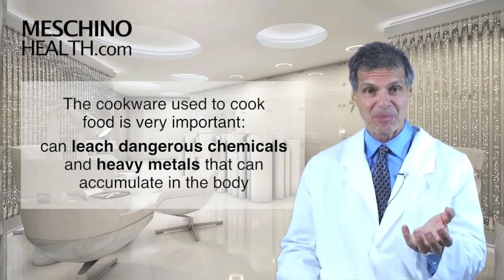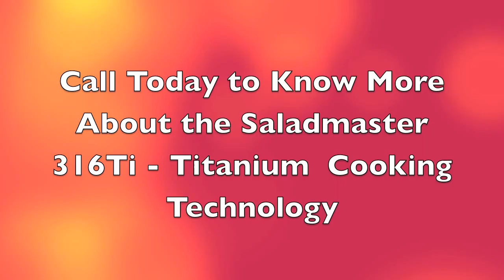Hidden Dangers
Is our cookware safe to cook your food on?